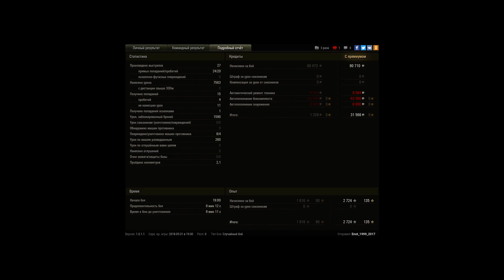Мой лучший бой на T28 Prototype